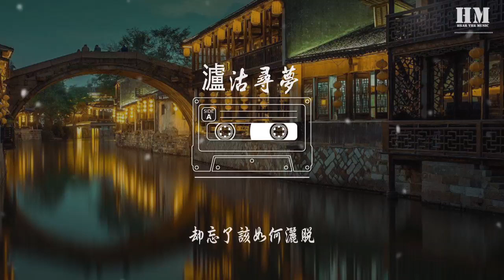银临 - 瀘沽寻梦『允山风 一抹缥色』【動態歌詞Lyrics】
瀘沽寻梦

00:00  作曲 : 银临
00:01  作词 : 小鱼萝莉
00:25 允山风 一抹缥色
00:30 拂绿青衫袖上新荷
00:35 渺层云 独行千万里
00:40 舟中吾且作远来客
00:46 梦里一碗青稞酒接过
00:49 辗转欲寻梦外的篝火
00:51 听不真切 此刻你是因谁而歌
00:56 行囊不多 只为解惑
00:59 船家停泊靠岸那一刻
01:02 仿佛前世江湖我来过
01:06 白裙红衣的姑娘桥上婀娜
01:12 这一方风土名曰摩梭
01:17 日出而作 岁月如梭
01:22 那传说本不属于我

01:50 开春后 崖边覆雪薄
01:55 轻烟未霁犹向藤萝
02:00 行尽处 双鹤穿云过
02:05 也许只在诗行停过
02:11 梦里曾有雕花楼一座
02:14 凭栏恰似梦外的轮廓
02:17 摇红烛影 今夜少了你的醉卧
02:22 投望天井 微澜泛波
02:24 循着幻梦却等它陨落
02:27 其实若寻不到又如何
02:32 我再次围着篝火曼舞欢歌
02:37 呐喊所有想说不能说
02:42 临别时刻 蓦然回首
02:48 忽而相遇惊心动魄

03:04 世上原有许多因果
03:09 都来不及一一道破
03:14 我应是泸沽烟水里的过客
03:20 孑然弹铗 划天地开阖
03:25 邂逅过的 梦醒之余
03:30 却忘了该如何洒脱